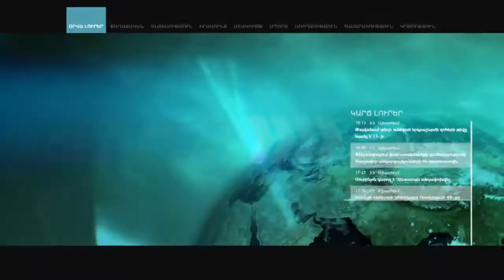Լ. Ալավերդյան. Սումգայիթյան ջարդերը ոչ իրավական, ոչ քաղաքական գնահատական են գտել